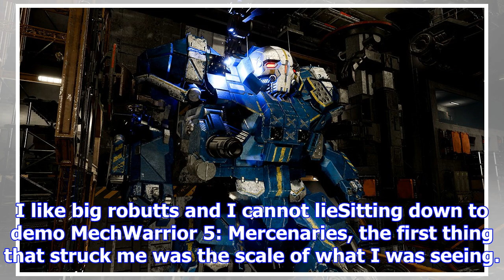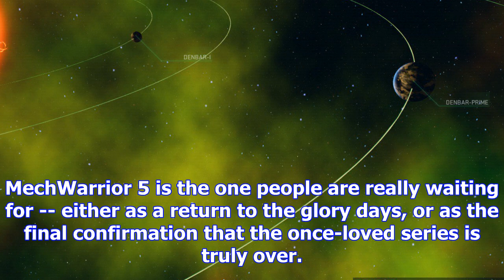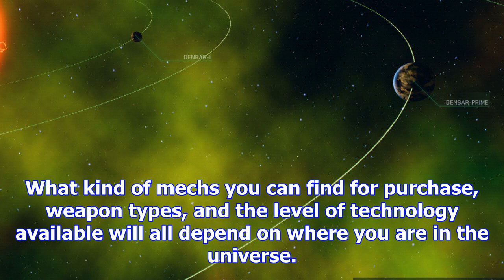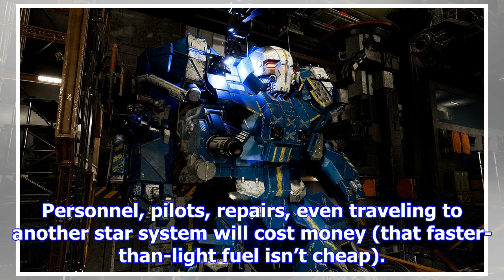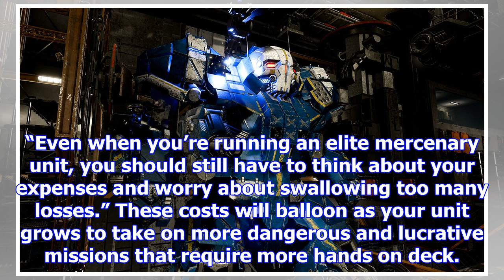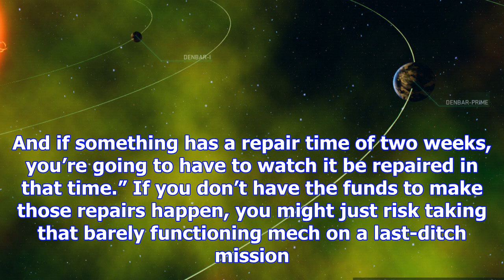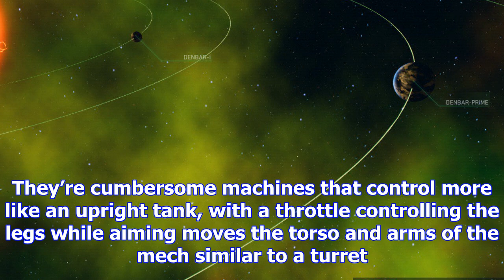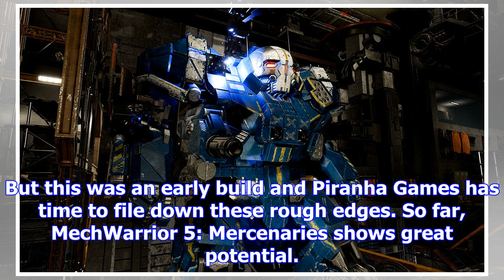Hands on with mechwarrior 5: mercenaries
I like big robutts and I cannot lieSitting down to demo MechWarrior 5: Mercenaries, the first thing ...